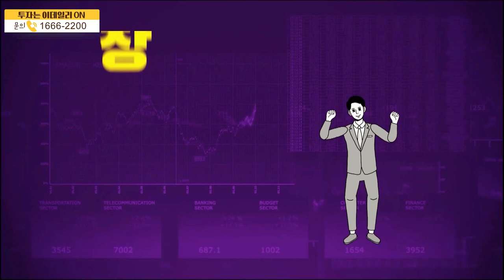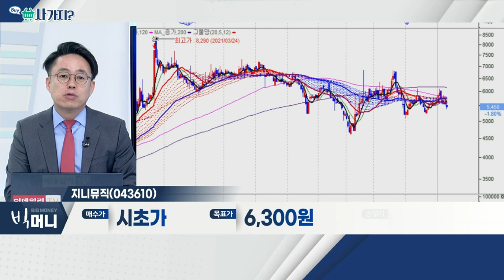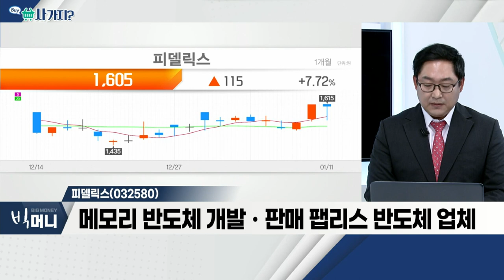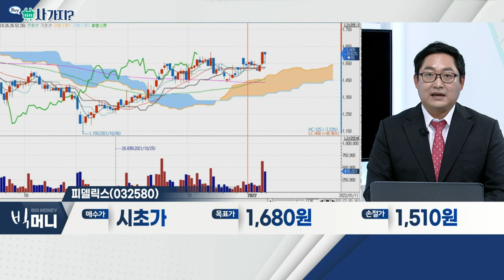지니뮤직(043610), 피델릭스(032580)_사가지 (20220111)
지니뮤직(043610)
- 음악 사업, 전체 매출의 96% 차지
- 지난 6월 벤츠 S클래스 등에 탑재
- AI 등 신기술 활용한 미래사업 기반 마련 계획

피델릭스(032580)
- 메모리 반도체 개발ㆍ판매 팹리스 반도체 업체
- DRAMㆍ플래시 모두 겸비한 팹리스 업체
- 2020년 동심반도체유한공사 3자배정 유상증자